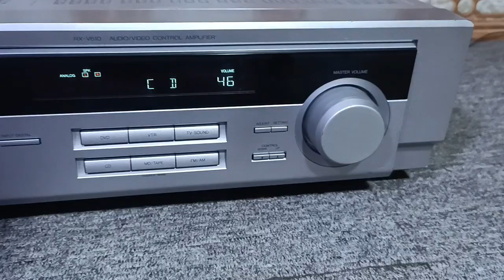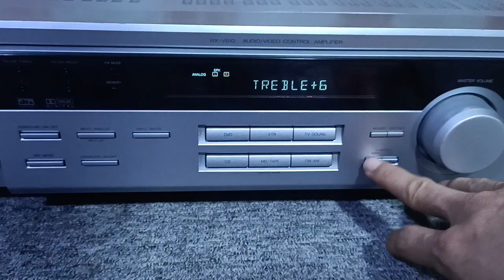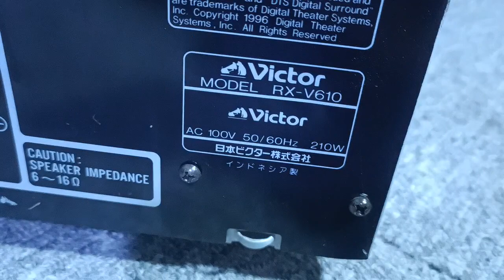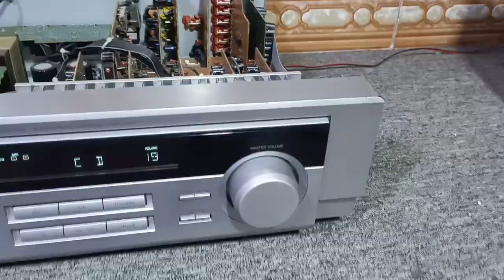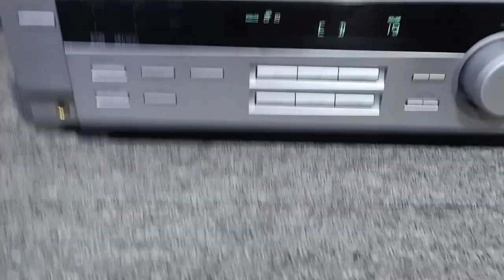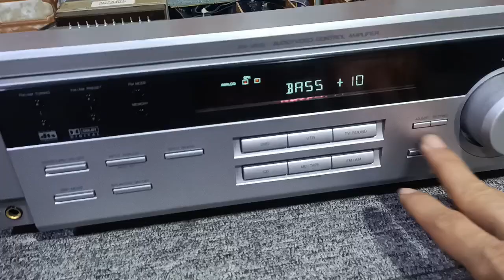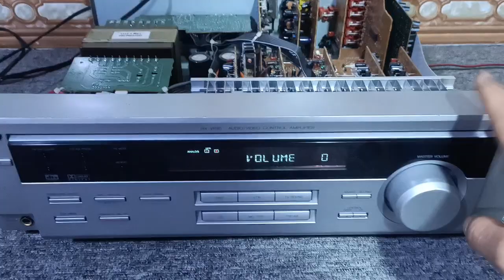Bao ship Amply giải mã 210w victor tiếng hay chỉnh bass treble 10 cấp oánh bass nhật 2530 0965748574